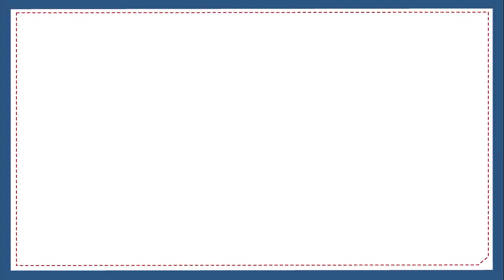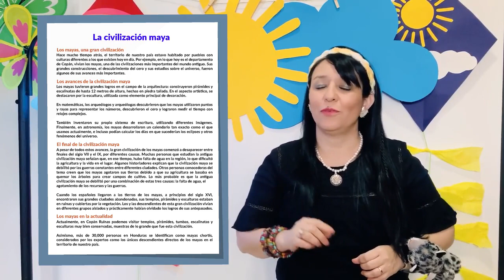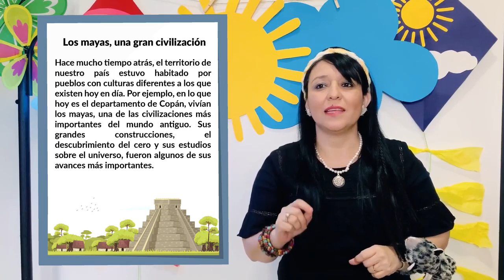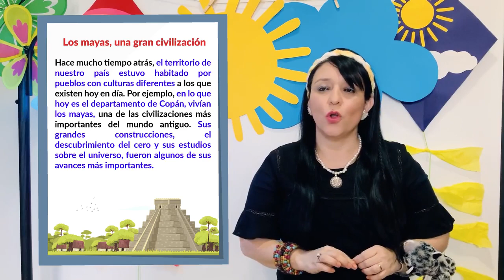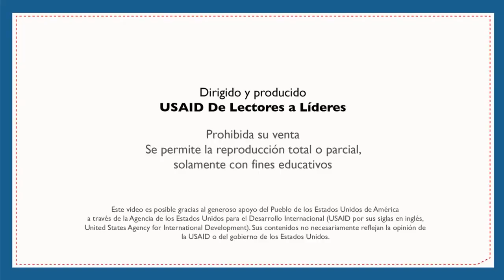El tema en un texto – Cuarto, Quinto y Sexto Grado - Español